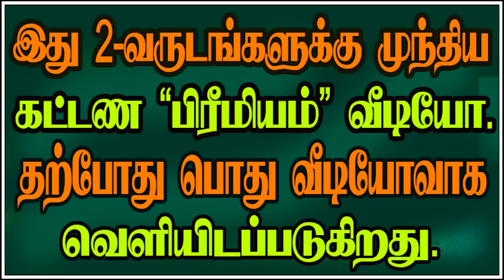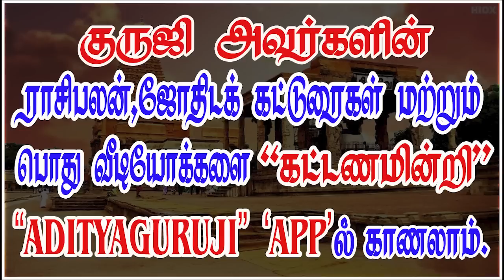Saturn-Mars Subtlety - சனி-செவ்வாயின் சூட்சுமவலு.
ஆட்சி உச்சம் பெற்ற பாபகிரகங்கள் திக்பலம் அடைவது நல்லதா?  பாபக் கிரகங்களின் சூட்சும வலு தியரி மீண்டும் ஒரு நினைவூட்டல்...